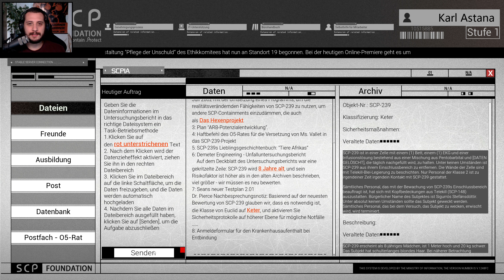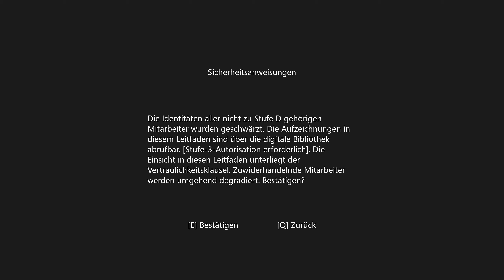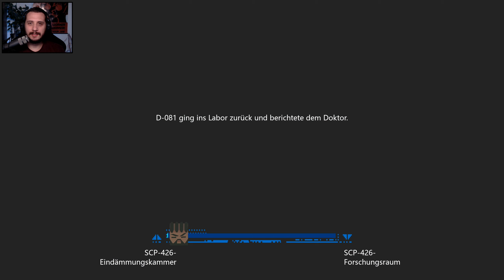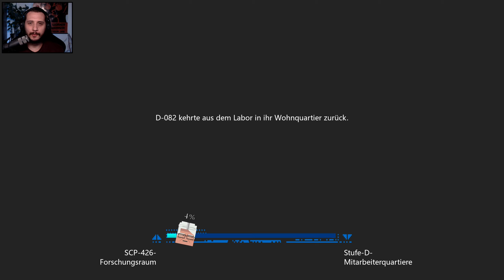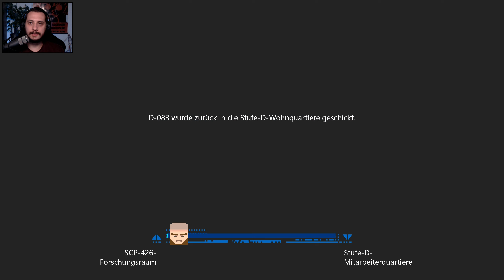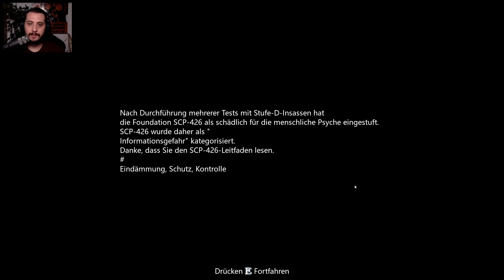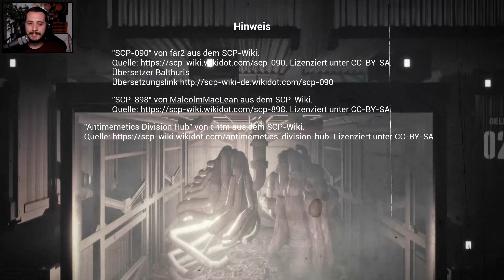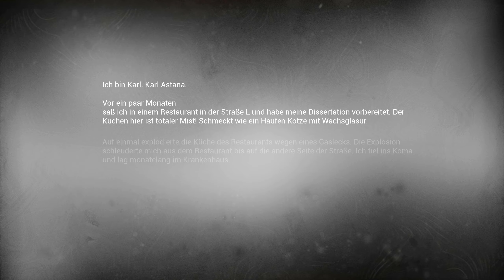SCP: SECRET FILES #07 - Weil ich ein Toaster bin (ENDE) • EP05 • Let's Play | Deutsch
Ich weiß nicht so genau, warum ich hier in diesem Gefängnis sitze. Ich weiß nur, dass das meine Chance zur Freiheit ist, aber irgendwie fühl ich mich auch ein wenig komisch...irgendwie etwas toastig...

Kapitel:
00:00 Episode 5
42:13 Die letzte Entscheidung
43:50 Die blaue Tür
44:55 Abspann
49:33 Die rote Tür

Titel: SCP: Secret Files
Genre: Horror, SciFi
Plattform: PC
Entwickler: GameZoo Studio
Publisher: Pixmain

Beschreibung:

Glaubst du, dass diese Welt noch eine andere Seite hat? Unsere Welt wird von Gefahren bedroht, die sich unserer Vorstellungskraft entziehen. Dabei handelt es sich um Dinge, die noch nie zuvor ein Mensch gesehen hat: Eine Kreatur, die jeden tötet, der ihr Gesicht gesehen hat, eine Gruppe Kultisten, die Katastrophen globalen Ausmaßes heraufbeschwören kann, Alltagsgegenstände mit außerweltlichen Kräften und Monstrosität jenseits deiner Vorstellungskraft. Im Laufe der Zeit entstand jedoch eine geheimnisvolle Stiftung, die diese Anomalien „sichert, verwahrt und schützt“. Wir stellen vor: die SCP Foundation.

SCP: Secret Files ist eine Sammlung von paranormalen Fällen der SCP Foundation. Als neuer Forschungsassistent absolvierst du ein Einführungsprogramm, dass dich alles in Frage stellen lässt, was du zu wissen glaubst. (Quelle: Steam)